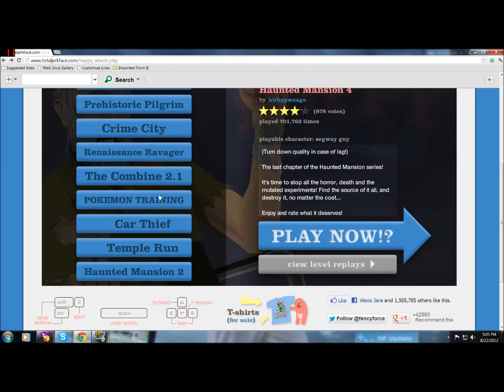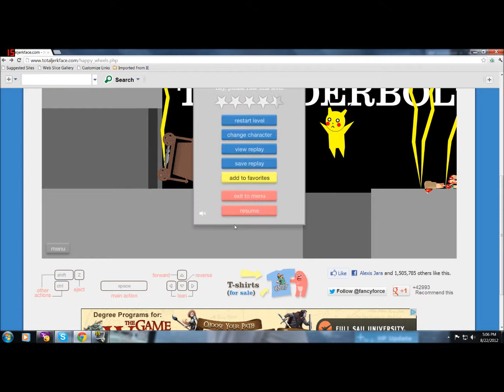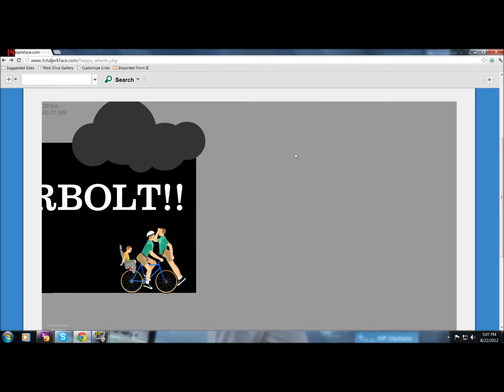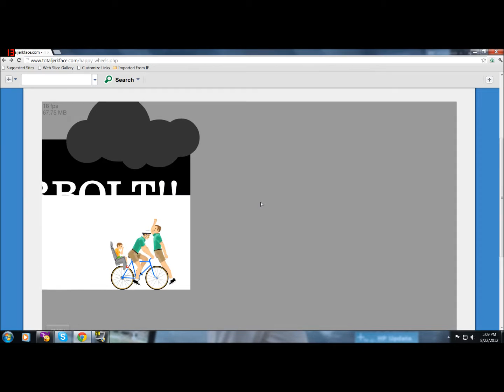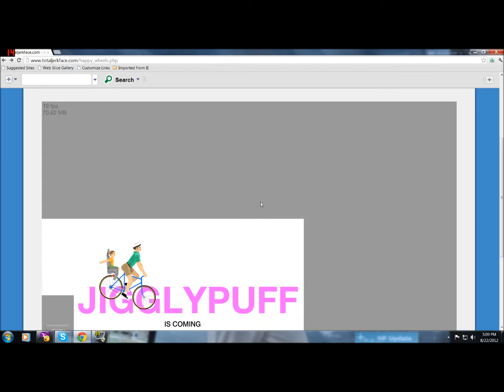Happy Wheels Wednesday!!!!!!!!!! I Am The Pokemon Derp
It's Backkkkkkkk its been awhile since I played happy wheels and here it is for you guys every Wednesday I'll have a new Happy Wheels video up hope you guys enjoy!